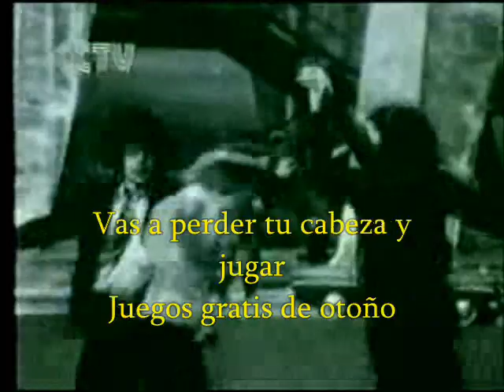See Emily Play Syd Barrett - Pink Floyd - subtitulado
Roger Keith Barrett (6 de enero de 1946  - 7 de julio de 2006), conocido como Syd Barrett, fue uno de los fundadores del grupo de rock progresivo Pink Floyd.